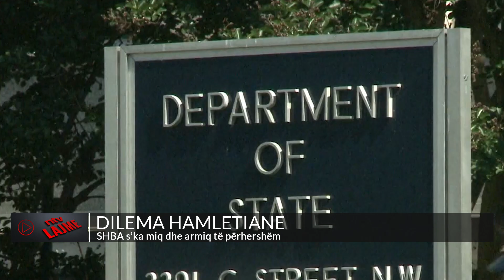Dilema hamletiane/ SHBA s’ka miq dhe armiq të përhershëm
A duhet Kosova ta sakrifikojë të ardhmen e saj të afërt,por, të sigurt, në këmbim të një të ardhme të ndritur, por, të pasigurt?! - Kjo është pyetja që ngre analisti i njohur kosovar, Fadil Maloku në një kohë mjedisi politik mjaftë të rënduar në Prishtinë.
Sipas tij, kjo “dilemë hamletiane” para së cilës gjendet aktualisht i gjithë estabilishmenti politik po edhe ai civil kosovar, ka të bëjë me atë se çfarë vendimmarrje duhet të kenë ata si aktorë kryesor politik, në këto momente padyshim historike,  jo vetëm për Kosovën, por për gjithë të ardhmen e shqiptarëve ne Ballkanin Perëndimor
Për Malokun, marrëveshja apo plani franko gjerman, duhet të ishte analizuar, vlerësuar dhe interpretuar mundësisht nga të gjitha këndvështrimet dhe profilet profesionale shkencore e akademike. Pra, duhet të ishte ngritur një ekip ekspertësh, pa ngarkesa as ideologjike, as politike e as klanore, por vetëm me profesionalizëm e meritokraci; juridike, politike, diplomatike, historike, ekonomike, sociologjike e antropologjike.
Për analistin Maloku, Kosova duhet të tregohet shumë e vëmendshme dhe shumë e kujdesshme me aleatët, në mënyrë që interesat shtetërore jo vetëm t’i ekonomizojë (me çmimin më të ulët të mundshëm) dhe t’i vë pa asnjë dyshim në funksion dhe në shërbim të interesave kombëtare, por, edhe t’i sinkronizojë ato me interesat e reja gjeopolitike (që po i dikton invazioni rus në Ukrainë) të “shtratit të “Prokrustit” amerikan.
“Them “shtratit të Prokrustit” amerikan, për arsye se në këtë “pazar” me Serbinë, logjika dhe teoria e “interesave” kisingjeriane, na mëson se; “Amerika, nuk ka as miq e as armiq të përhershëm, por, ka vetëm interesa të përhershme” – theksoi Fadil Maloku

𝐀𝐮𝐭𝐨𝐫 : NTV